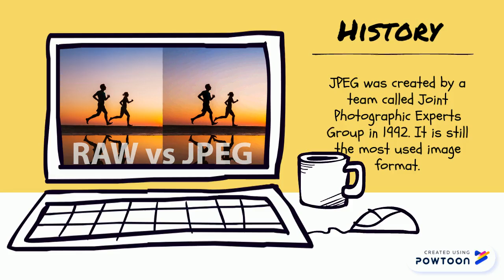AP CSP project